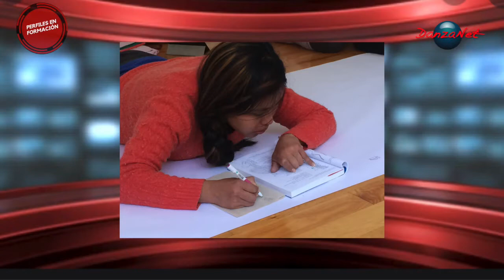Charla con Jenet Tame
Perfiles en Formación
Charlas sobre educación artística en las artes escénicas / Danza Contemporánea
Invitada: Jenet Tame
Docente del Centro de investigación Coreográfica (CICO) del INBAL
Viernes 31 de julio, 21:00 h.
Sigue la transmisión por DanzaNet.TV
Conducción, idea original y realización:
Jaime Soriano
Producción: DanzaNet.TV
México 2020